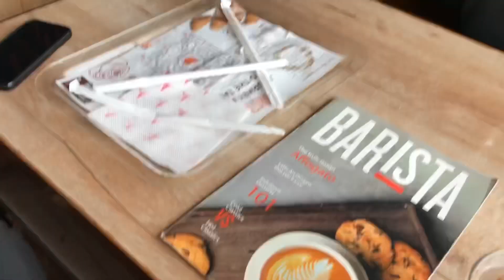ਸਾਡੇ ਗੋਪੀ ਦਾ ਵਿਆਹ 😀